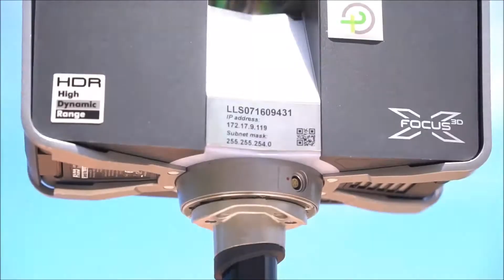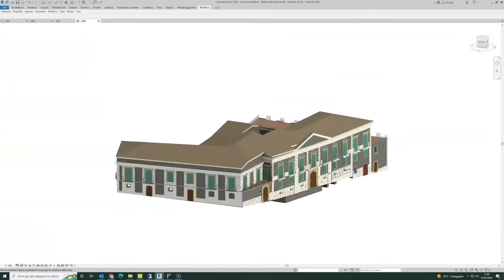Rilievo Fabbricati by TOPOPROGRAM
Dal rilievo con Laser, scanner slam, e droni alla restituzione di fabbricati di tutte le dimensioni e storico monumentali.
Disegni 2D e £D in formato DWG, DXF, REVIT e BIM per superbonus, ecobonus, progetti architettonici, ristrutturazioni, ecc.